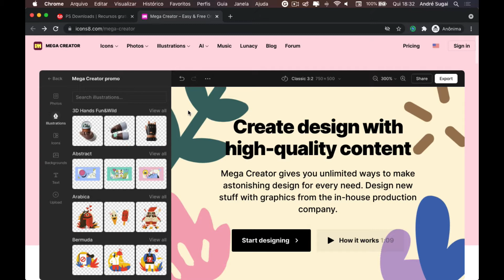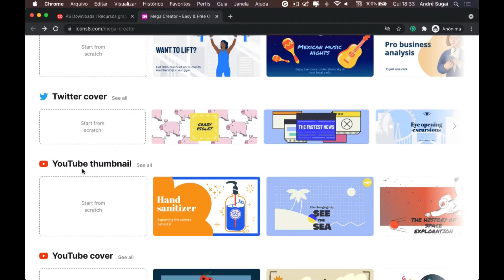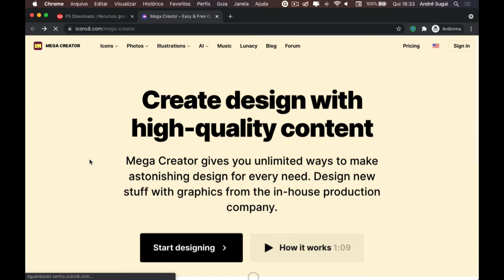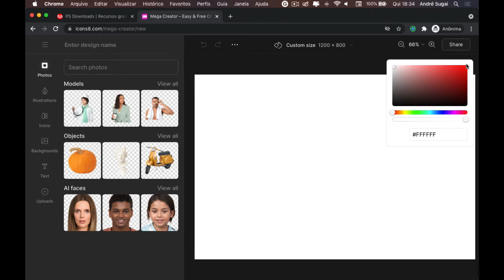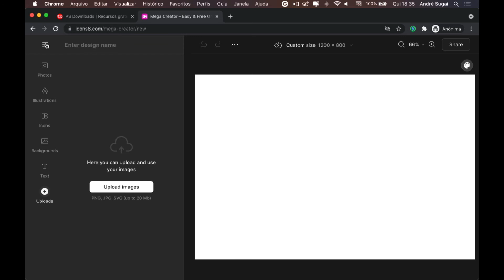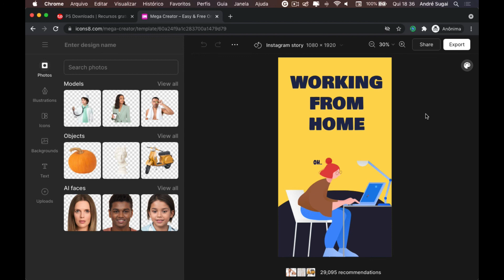Mega Creator Icons 8, editor online e gratuito